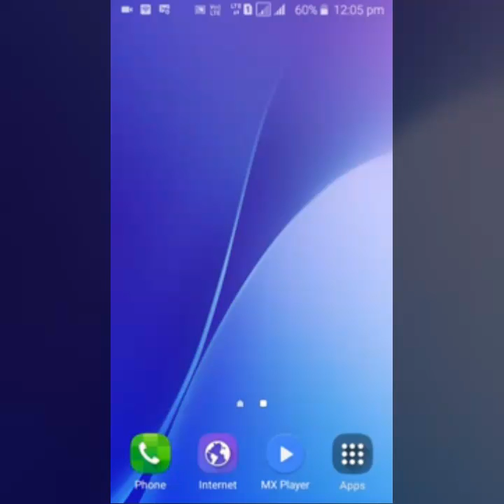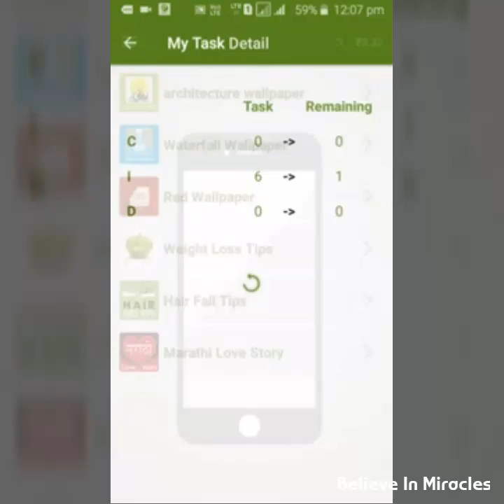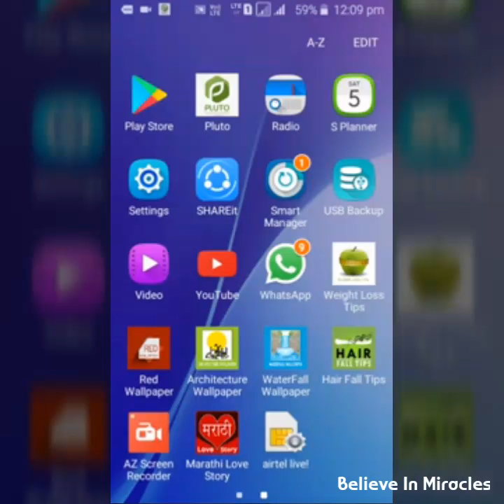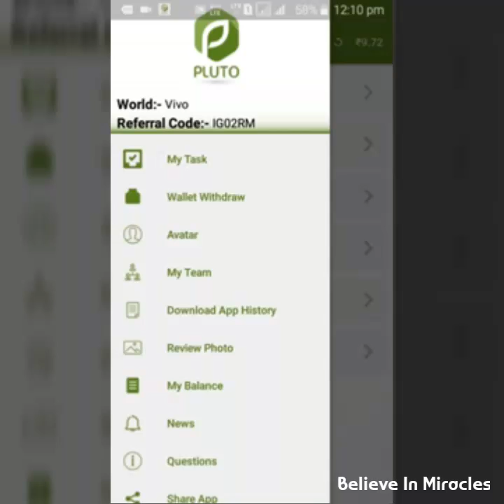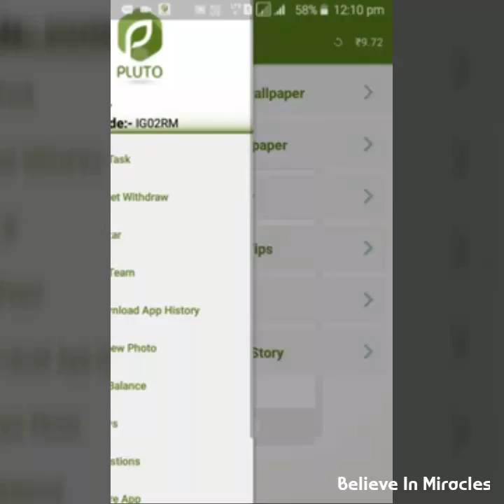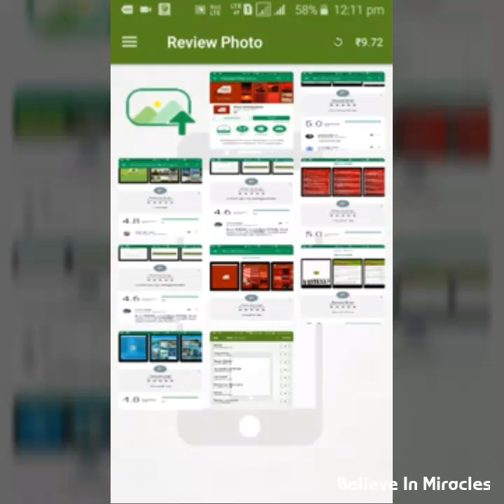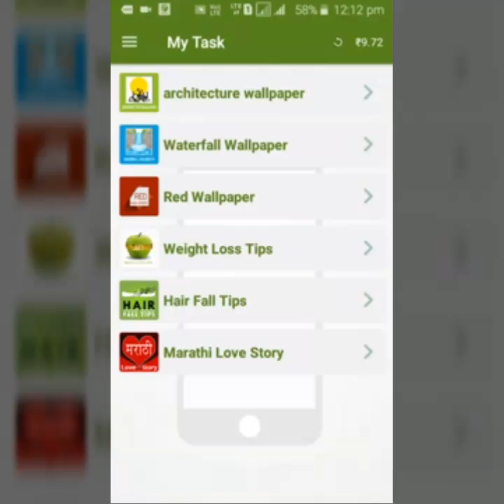Earn daily - best earning apps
Hi, you are heartlywelcome too my channel ''Believe In Miracles'' .
Here you will find many types of video
All in One channel